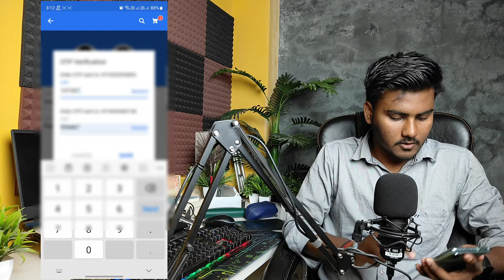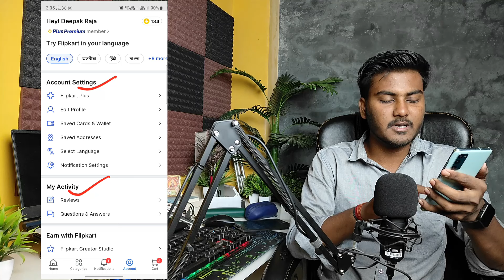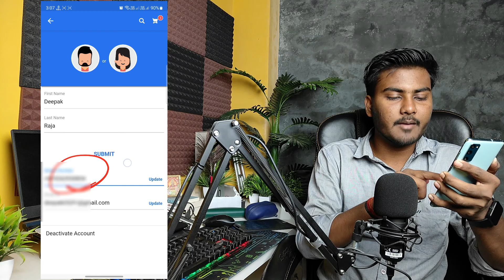flipkart me mobile number kaise change kare | how to change flipkart mobile number | Without otp ?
flipkart me mobile number kaise change kare | how to change flipkart mobile number | flipkart mobile number change Without otp ?

Your Quaries

flipkart me mobile number kaise change kare
flipkart me mobile number kaise change kare without otp
how to change mobile number in flipkart app
how to change flipkart mobile number without old number
flipkart mobile number change process
flipkart me mobile exchange kaise kare option nahi aa raha hai

☞ About Me
►Deepak Raja
►From - Araria (Bihar)